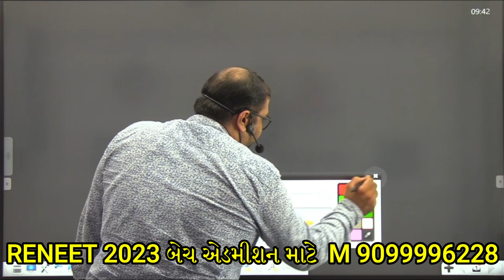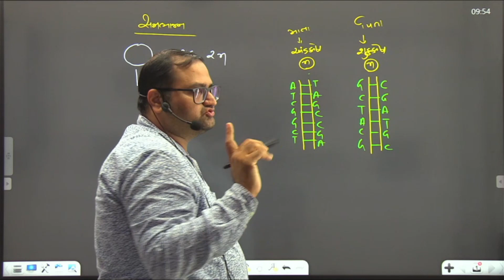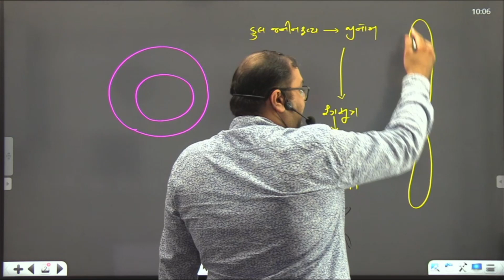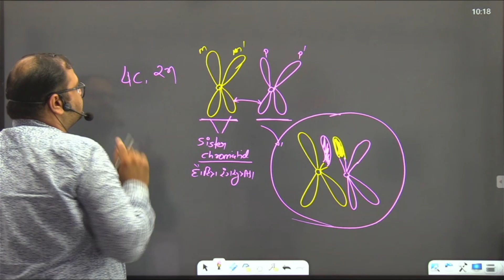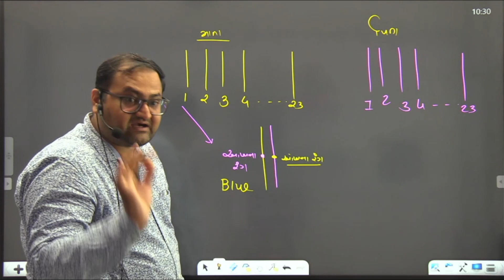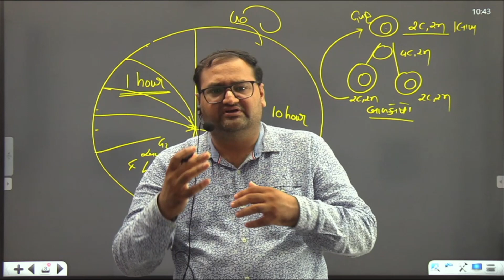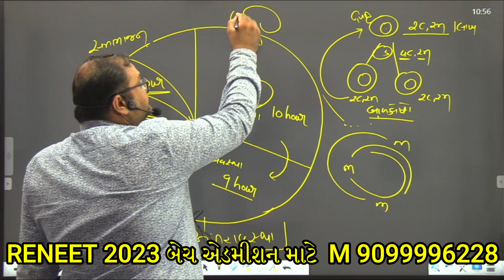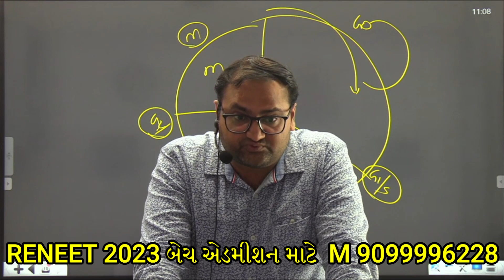Reneet 2024 બેચ| Std 11 | Chap 10 | Cell cycle and Cell Division |n અને 2n ના સંપૂર્ણ કન્સેપ્ટ